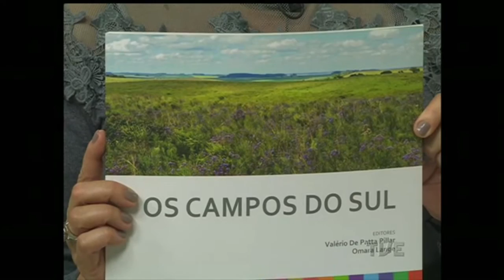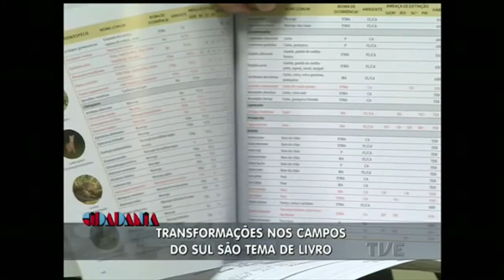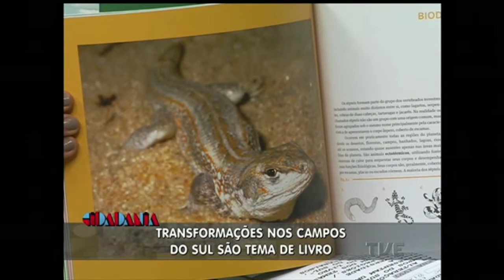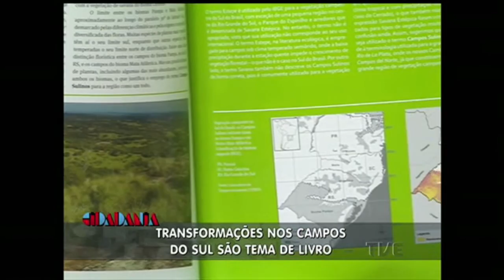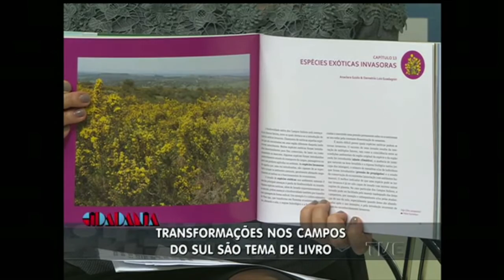Cidadania | TVE - 15/07/2015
- Entrevista 1) A violência e os jovens
Carlos Gadea - Professor PPG Ciências Sociais Unisinos
Antônio Teixeira Júnior - Pesquisador Instituto de Pesquisa Econômica Aplicada (IPEA) (via Skype)
- Entrevista 2) Livro "Os campos do sul"
Demétrio Guadagnin - Professor Departamento Ecologia UFRGS
- Comentário - Minorias (Subcomissão da verdade da escravidão negra- OAB-RS)
Jorge Terra - Procurador do estado